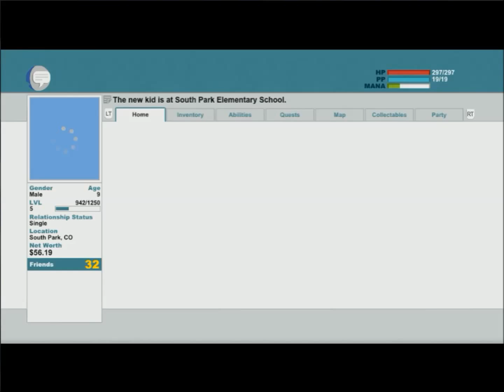"South Park Stick Of Truth" Walkthrough part 17 That War Dance Tho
youtubers, we invite you to spend the next 10 mins watching a video that may alter the purchases and problems youll solve in real life, yes im talking about video games, whether your stuck at the temple of time just running in a circle cuz you lost your sword or smashing your head against the wall cuz that necromorph is dating your mom, whatever the reason is, your a gamer and you deserve the information of a walkthrough, the knowledge on wether to buy a game or not by watching a gameplay review, or hell you know if porn just isnt doing it for you, then we got good news for you, were suplying... well not the porn just search that on the internet, bottom line you need it, we got it so be sure to subscribe and check back often for the latest videos